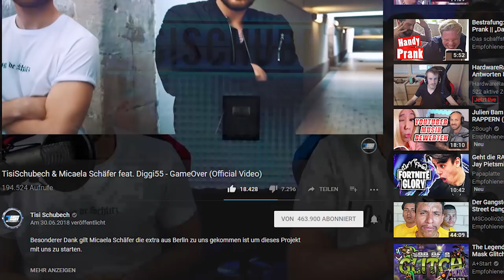Statement zu unserem Song GameOver & Micaela Schäfer 🔥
VGO-Shop Schneller und Sichere Versand !
Die CREW:
►► FOLGT UNS HIER (um nix zu verpassen) :
★ Unterstützt uns
►Unser Equipment:
☆Fifa18 Xbox One
☆Fifa18 PS4
☆Das Beste Micro
☆Gute Kamera
☆PSN Card
☆Xbox Live Guthaben